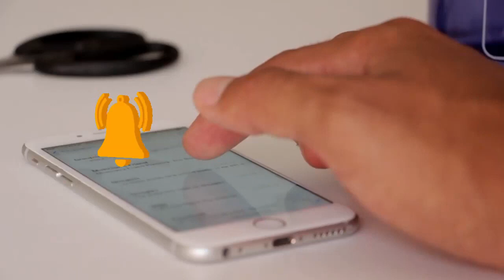8 Most Useless Armies in The World